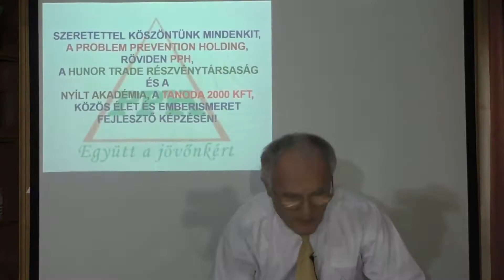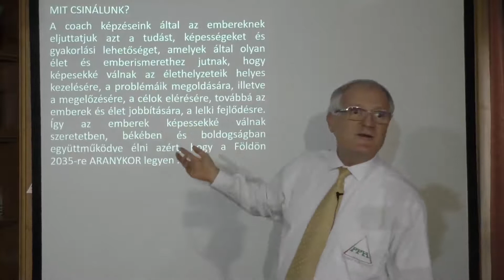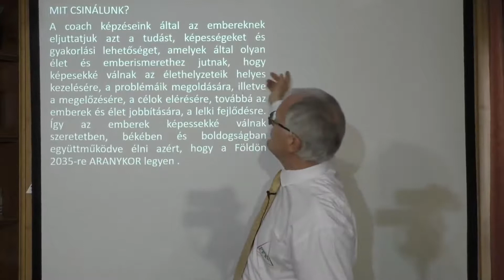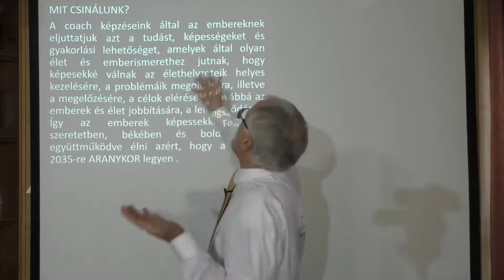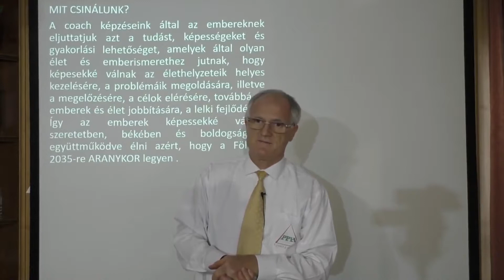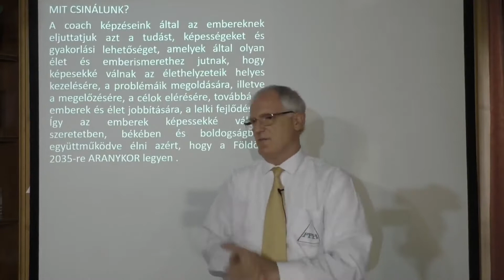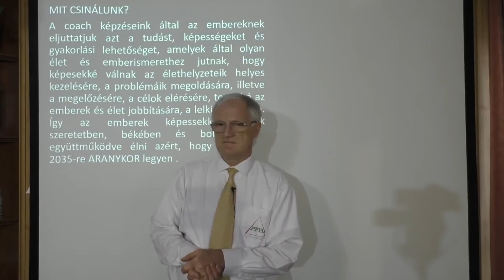MIT OKOZ A KÖTELEZŐ OKTATÁSI RENDSZER? Szedlacsik Miklós mester coach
Tudás és képességek a szabad, tudatos, boldog életért!
Kérj költség- és kötelezettségmentes hozzáférést! Kattints az alábbi linkre